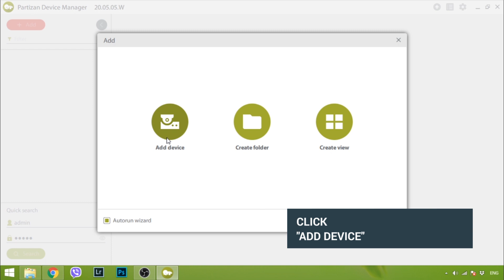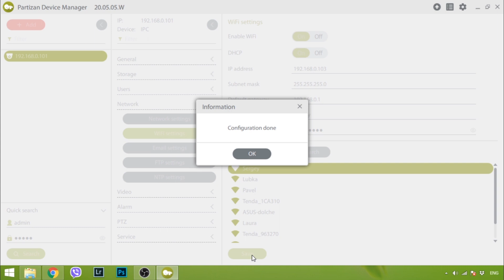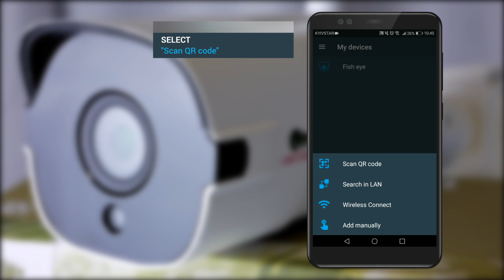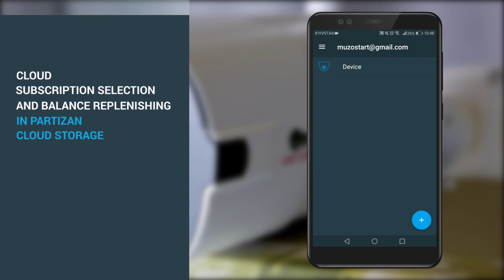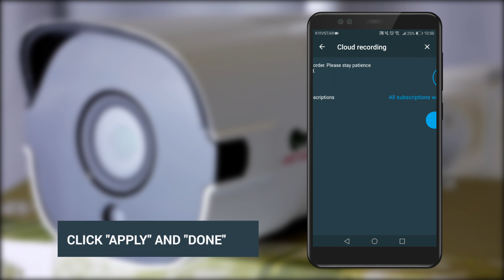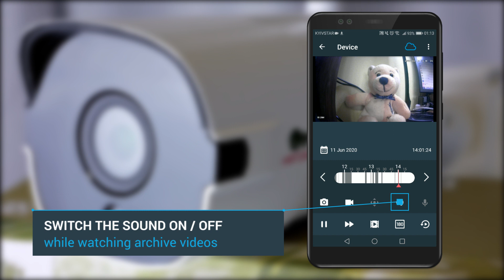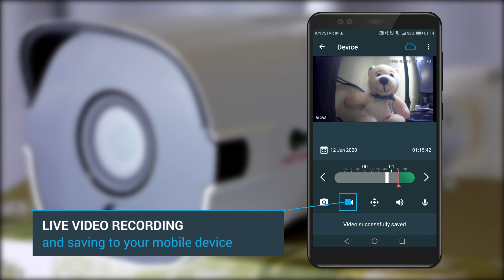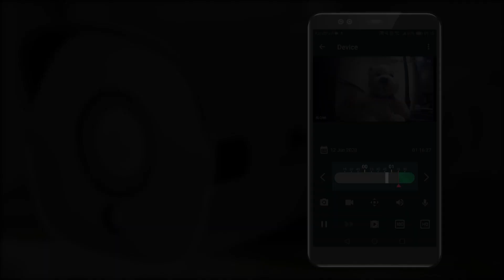PARTIZAN IPO-2SP WiFi camera, Connecting and configuring wireless video surveillance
PARTIZAN IPO 2SP WiFi Camera. Step-by-step instruction. Installation of wireless video surveillance.

This video shows review and connection all versions of IP CCTV cameras PARTIZAN IPO-2SP WiFi. These IP cameras are made on the basis of high-tech FullHD CMOS matrix with the resolution of 2.0 MP.

Topics Navigation:
0:24 - CCTV cameras review
1:57 - Power and internet connection
2:23 - Wi-Fi setup for wireless CCTV camera connection
5:16 - CCTV camera connection in PARTIZAN MOBILE APP
6:24 - CCTV camera connection in PARTIZAN CLOUD STORAGE
7:13 - Cloud subscription selection and balance replenishing in PARTIZAN CLOUD STORAGE
8:26 - Working with live and archive video records

Where to buy IP CCTV cameras PARTIZAN IPO-2SP WiFi?

PARTIZAN mobile application is a laureate of prestigious international awards!
Try it and see.